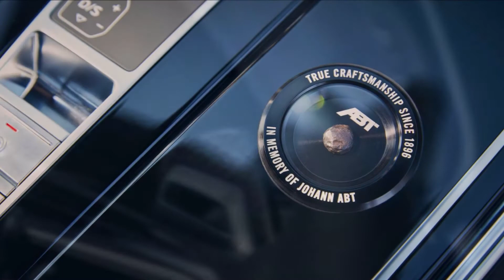ABT Audi RS6 Johann Abt Signature Edition - 800 PS !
RS 6 transformed into the Johann Abt Signature Edition with 800 HP

For its 125th anniversary, vehicle tuner ABT Sportsline has dedicated the most exclusive masterpiece in its history to the company’s founder: The unique homage, named the Johann Abt Signature Edition, comprises just 64 cars using the RS 6 as its platform – one for each year of the legendary Bavarian blacksmith’s life.

From 0 to 100 km/h in 2.91 seconds – a whole 0.69 seconds faster than a standard RS 6. The asphalt athlete achieves 200 km/h in just 9.79 seconds after the start. In less than half a minute – 28.35 seconds – it accelerates from 0 to 300 km/h. “The anniversary model has shortened this time by over 20 seconds compared to the production model”, the CEO enthuses. Furthermore, the maximum speed is 330 km/h. Behind these figures is an engine that unleashes the brute force of a forging hammer: 800 HP (589 kW) means 200 HP (148 kW) more than the standard model. The maximum torque is 980 Nm, whereby a peak of 1000 Nm is possible. To achieve these figures, the performance upgrade* utilises in-house developed turbochargers and the high-tech control unit ABT Engine Control (AEC). In addition, new, larger intercoolers provide cooler air. And to maintain a healthy engine temperature even at top speed, an additional oil cooling system has been installed.

Source : ABT